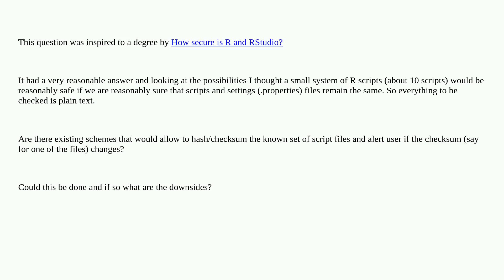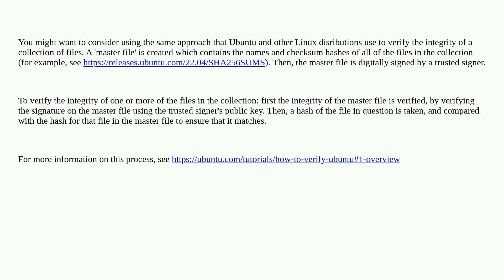Security: is it possible to checksum a set of R scripts to ensure code integrity?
is it possible to checksum a set of R scripts to ensure code integrity?

A special thanks goes out to the awesome community

  integrity